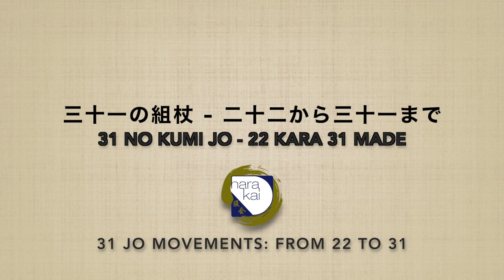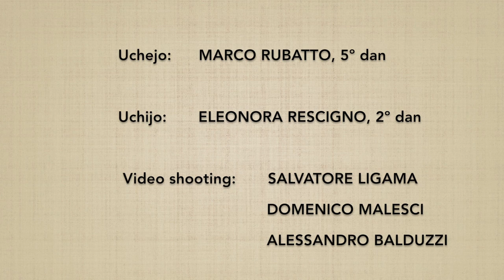31 no kumijo (22→31) - Marco Rubatto